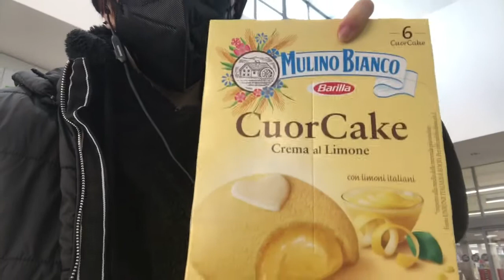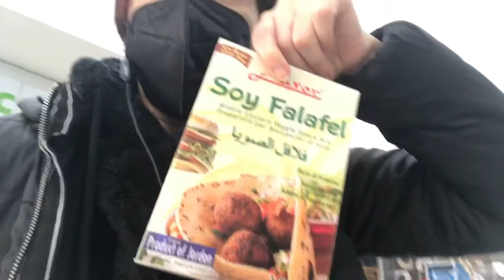Passeggiata domenicale 2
Anche oggi a passeggio e cazzeggio